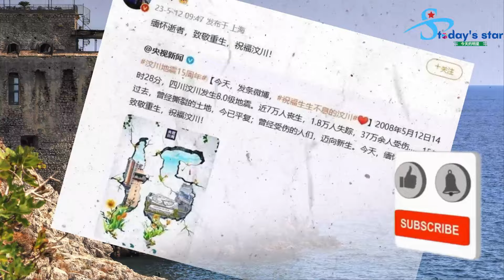赵露思、田希伟齐聚唐朝，谁能在唐朝全套马甲造型中脱颖而出呢？汶川地震15周年，杨洋等名人发文：缅怀逝者，缅怀重生，祝福汶川